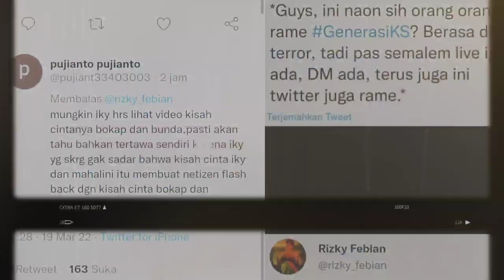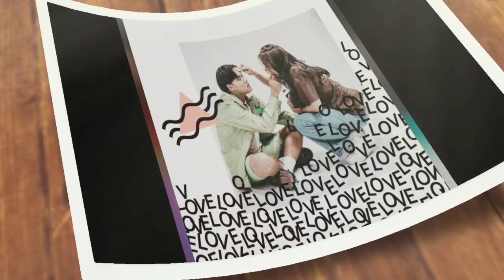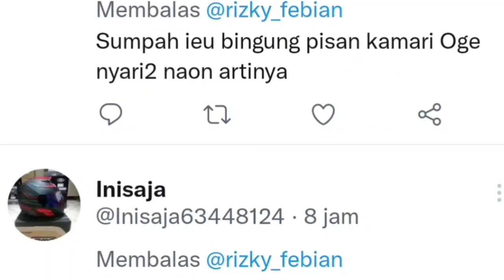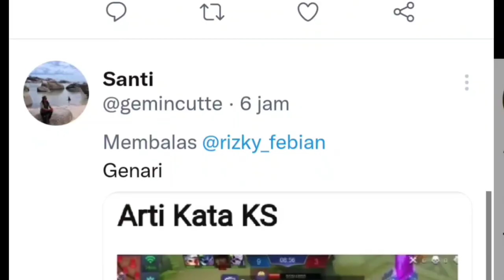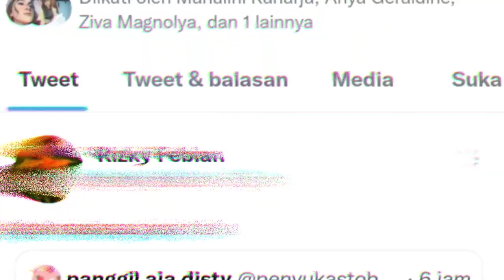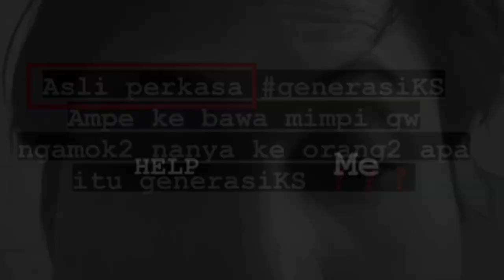Mer@sa Dit€r0®, Rizky Febian Akui Perkasa.! Hastag GenerasiKS| Seperti Apa Respon Mahalini Raharja?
Benarkah Rizky Febian kekasih Mahalini Raharja diter...? apa penyebabnya dan siapa oknumnya?

Iky merasa diter... dan mengakui, oknum tersebut perkasa.

Bahkan, oknum tersebut Iky sudah tanyakan kemana-mana hingga ke sosial medianya, namun hasilnya nihil. Bahkan hal tersebut  terngiang di kepala Iky, sampai kebawa mimpi.

Apa kata Rizky Febian dan masukan para warga net terkait hal tersebut, berikut YouTube Channel Berbagi Cerita merangkumnya.

Terima kasih 🙏